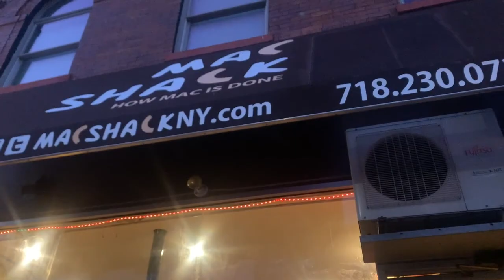Loner vlogs | I Should Title This "I Hate People"? Because Well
I Should Title This I Hate People Because Well... | NYC VLOG

This vlog might just be a mess, but nonetheless. Just a lot of me hanging out alone in NYC . But not alone enough... apparently

PREVIOUS VIDEOS: